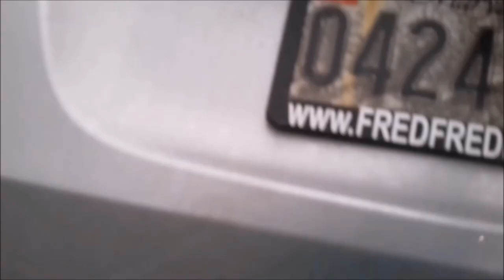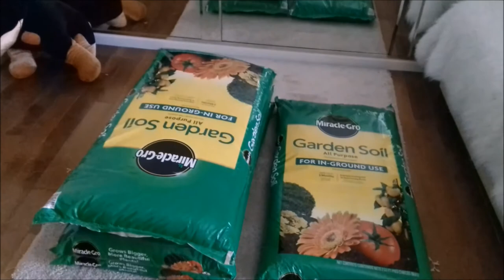ОГОРОД В АМЕРИКЕ# МУЖ МАТЕРИТСЯ#США# ОНО МНЕ НАДО БЫЛО ? У НАС ПОСЕЛИЛСЯ ТОЛСТЫЙ ЗВЕРЬ!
НЕМНОГО ЮМОРА И БУЛЫЖНИКИ СТАНУТ ЛЕГЧЕ.